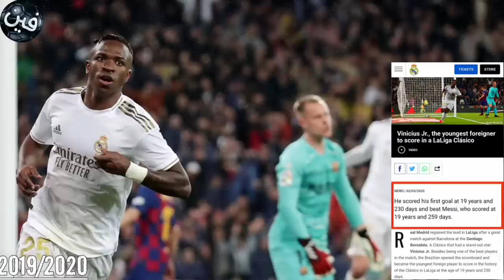حكاية موهبة اصطدمت بهجوم عنصري .. قصة فينيسيوس جونيور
بدأ فينيسيوس جونيور مسيرته مع نادي فلامنغو، حيث شارك لأول مرة مع الفريق الأول في عام 2017، في سن السادسة عشر كان فينيسيوس_جونيور موضوع انتقال إلى نادي ريال مدريد الإسباني، الذي وقع معه أصبح الانتقال ساريًا بعد عيد ميلاده الثامن عشر، مع ظهور فينيسيوس لأول مرة للنادي في موسم 2018–19. بحلول موسمه الرابع، أثبت فينيسيوس نفسه كعضو بارز في فريق ريال مدريد، وساعد النادي على الفوز بلقب الدوري الإسباني 2021–22 وسجل هدف فوز ريال مدريد في نهائي دوري أبطال أوروبا 2021 ومع 2022 بداء الجميع ف العنصرية عليه
00:00 المقدمة
01:25 المسيرة الكروية
06:47 فينيسيوس والعنصريه
قناة (فين العربي)  👇